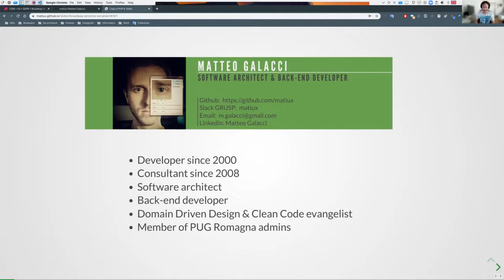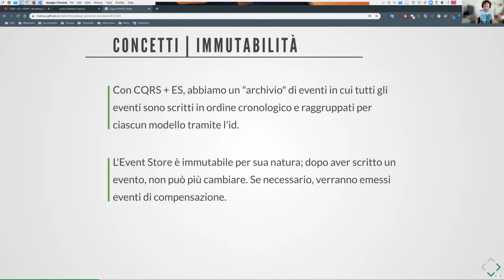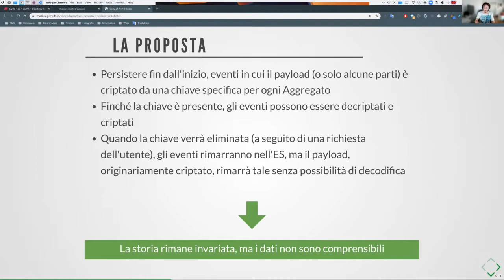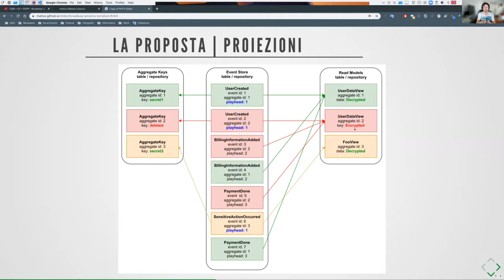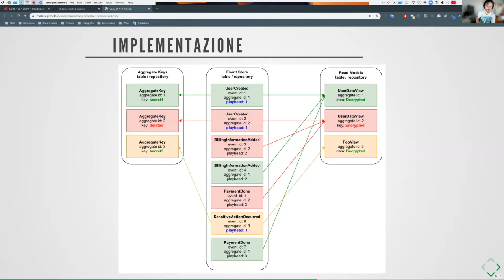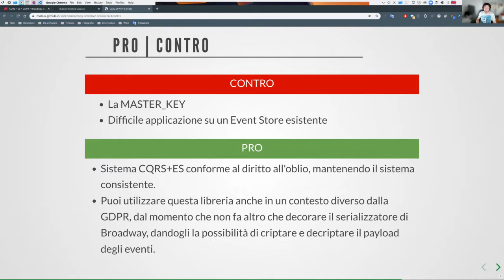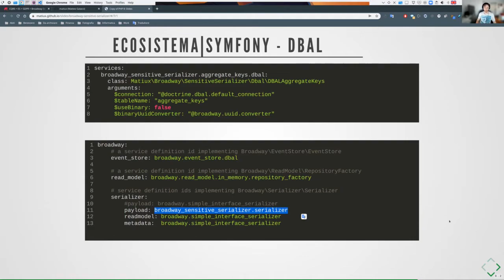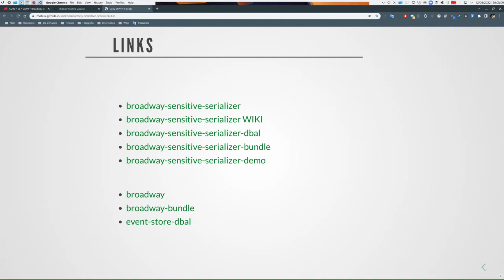pug Romagna - CQRS + ES + GDPR